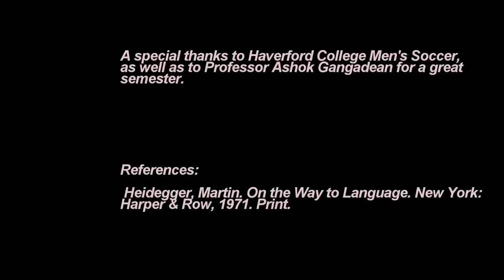Philosophy of Logic and Language: Becoming ((Soccer))